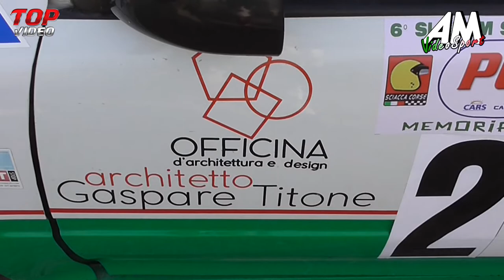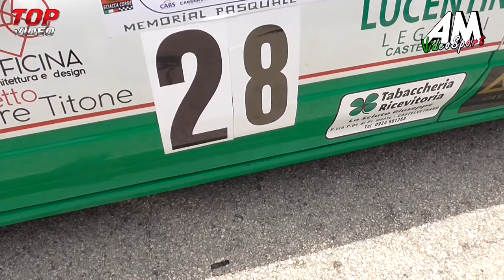Ventimiglia Simone PSG 6° Autoslalom Sciacca Terme HD